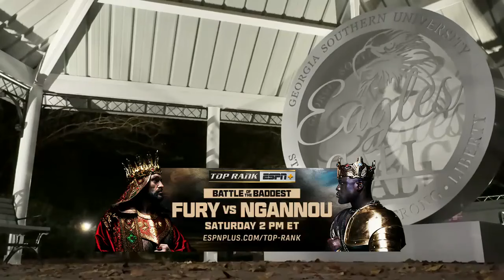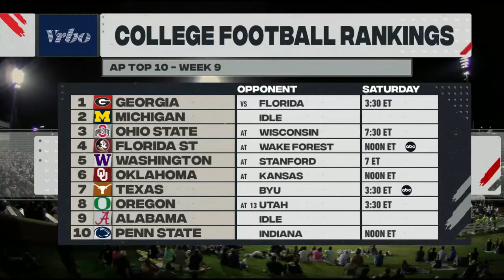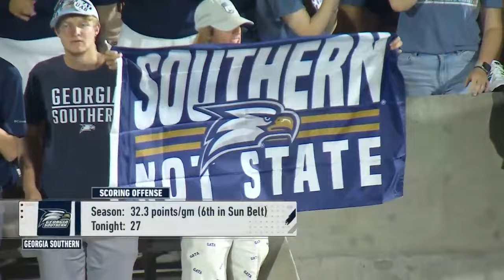2023 Week 9 - Georgia State at Georgia Southern